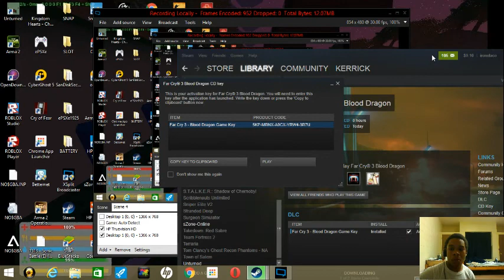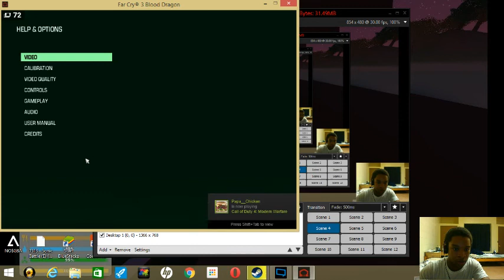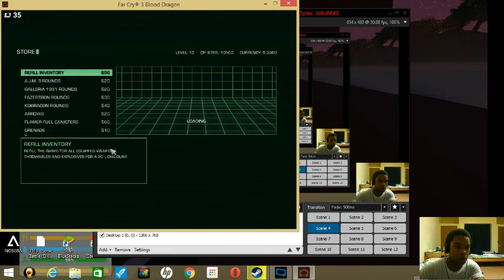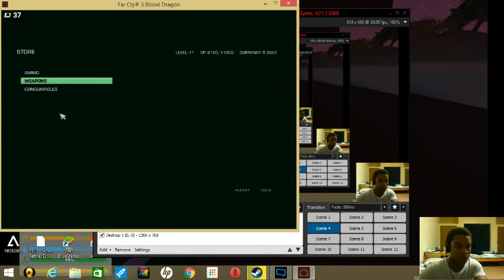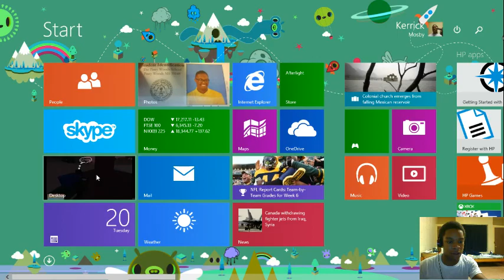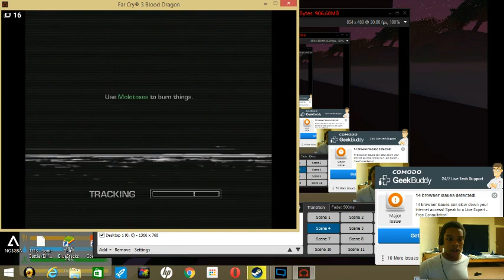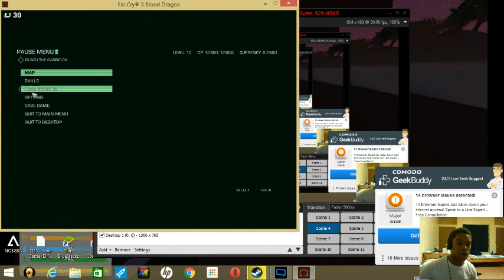far cry 3 blood dragon pt 2 if you did see the livestream pc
this is up to you if you like far cry 3 blood dragon and want me to do a full playthrough tell me